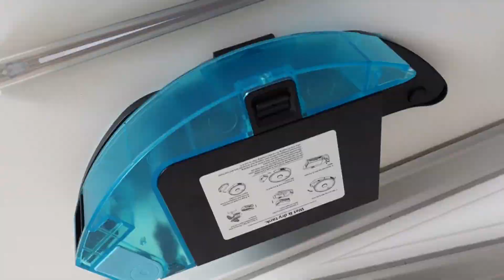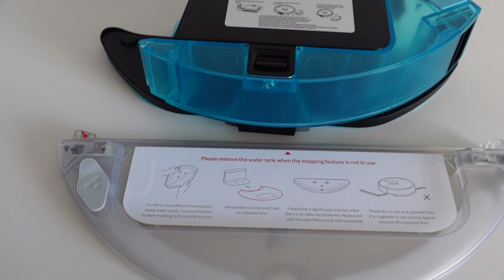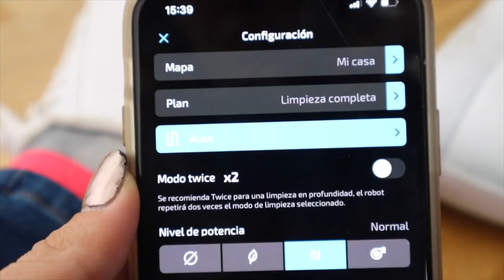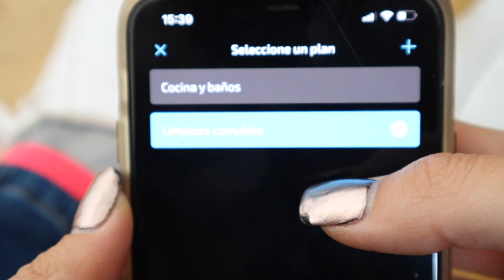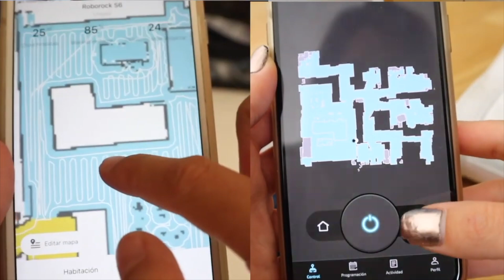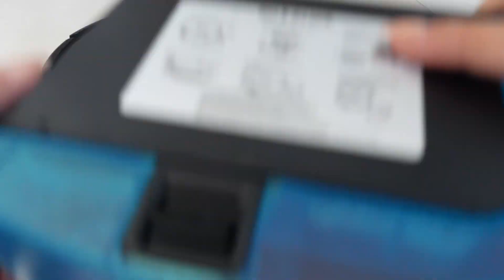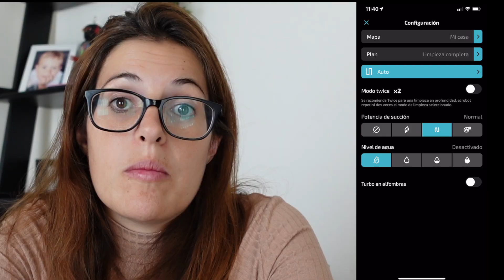🤖 MEJOR ROBOT ASPIRADOR 2020 🧹 Conga 5490 vs Roborock S6 🔥 Mejor ROBOT aspirador y FRIEGASUELOS 2020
➡️ Roborock S6

💖 CUIDATE CON LA DIETA KETO Y CON
✅ Mis tiras keto
✅ Mi aceite de onagra
✅ Mis vitaminas keto
✅ Mis cápsulas de inositol

✅ Mis playeras
✅ Mi máscara de pestañas
✅ Mi agenda mr.wonderful